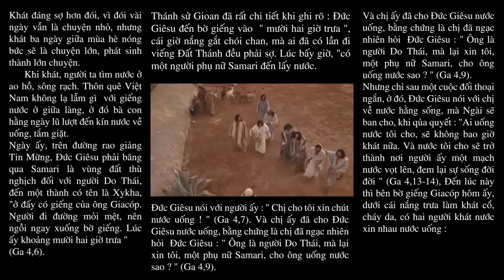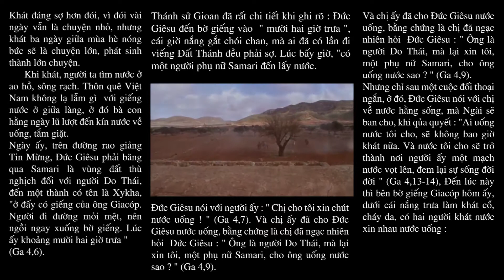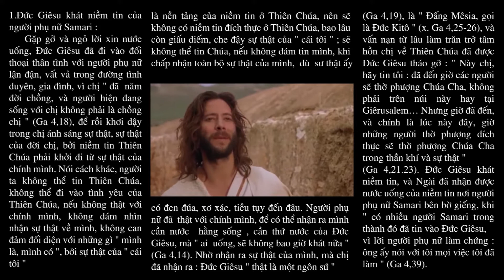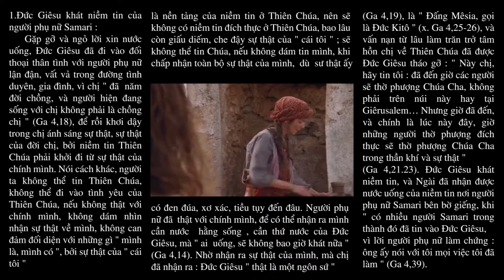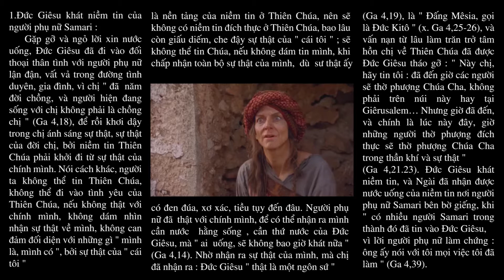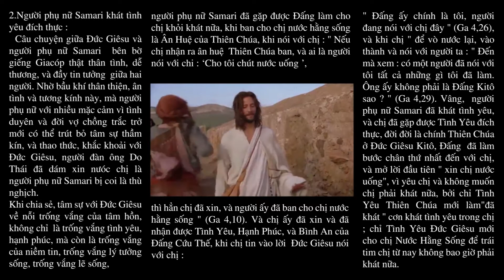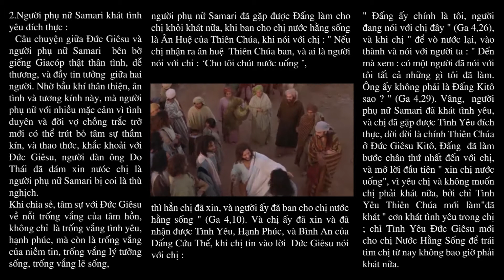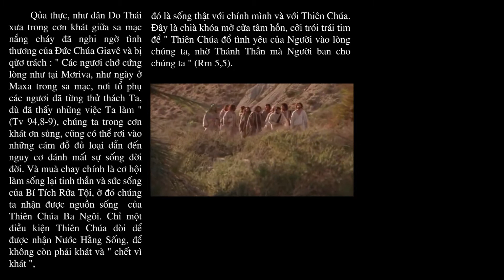KHÁT NƯỚC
NĂM PHỤNG VỤ
MÙA CHAY
SUY NIỆM TIN MỪNG CHÚA NHẬT III MÙA CHAY - NĂM A
Nội dung bài : KHÁT NƯỚC
Người đọc : ANNA BÍCH THƯ
Bài hát minh hoạ trong bài : SUỐI NGUỒN TÌNH YÊU
Sáng tác : Ns VIẾT PHƯƠNG
Thể hiện : Ca sĩ TƯỜNG LÝ - NHÓM BCM